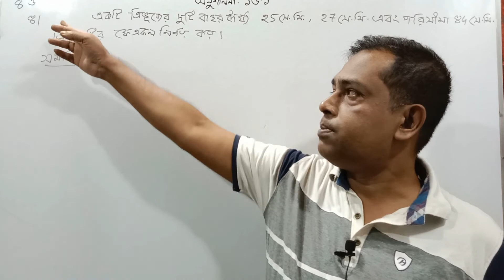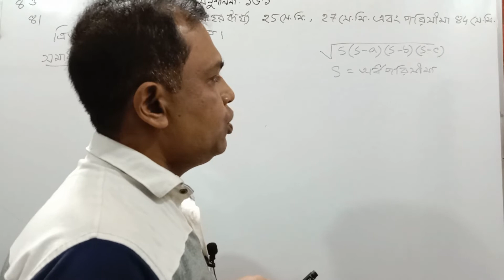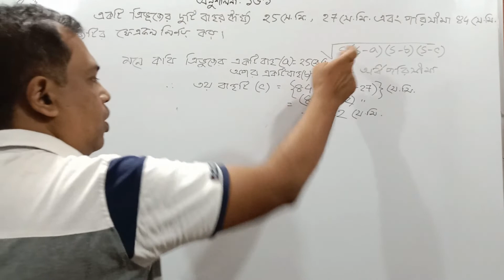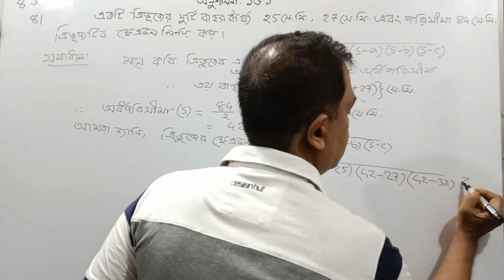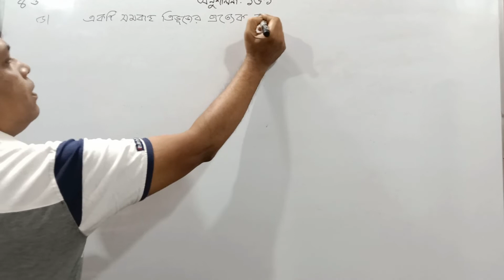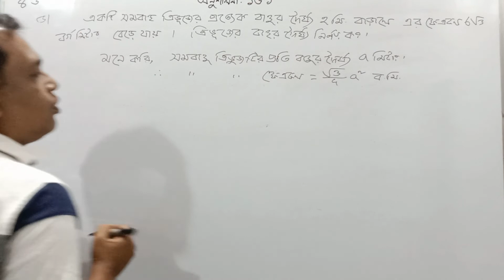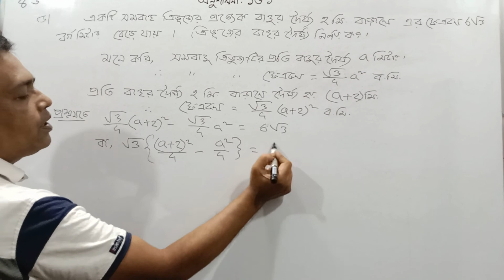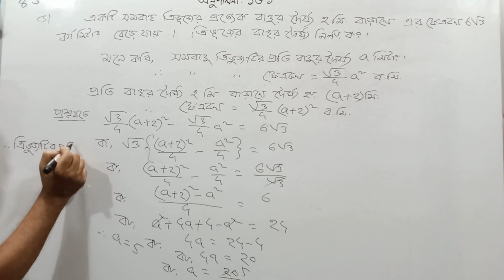অনুশীলনী ১৬.১ || পরিমিতি || নবম-দশম শ্রেণি গণিত || SSC Math Chapter 16.1 || Part 2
১৬ অধ্যায়ের সব ভিডিও পেতে নিচের লিঙ্কে ক্লিক কর